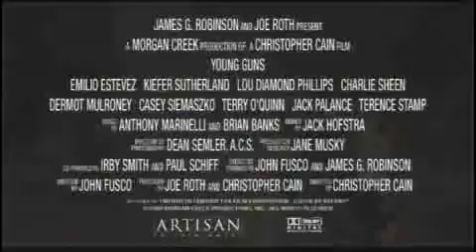Young Guns Trailer